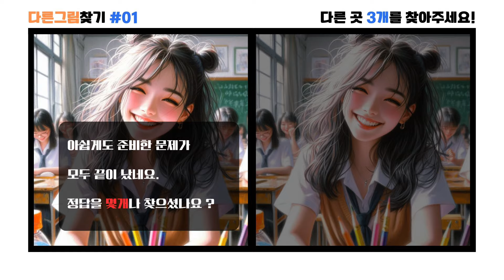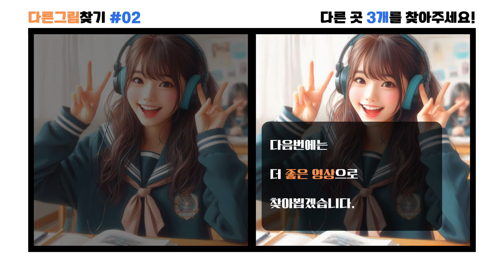EP.014 자전거 하이킹 - 영상 [브레인연구소] [브레인 집중력 퀴즈 다른그림찾기 틀린그림찾기 치매예방 그림 사진]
✅ 다른그림찾기(spot the difference)
두개의 그림을 비교하여 서로다른부분을 찾는 퍼즐게임으로
집중력, 기억력, 관찰력, 인지력 향상에 도움을 주는 게임입니다.
0:00 다른그림찾기 OP
00:26 1번 문제
01:58 1번 문제 [정답]
02:08 2번 문제
03:40 2번 문제 [정답]
03:50 3번 문제
05:22 3번 문제 [정답]
05:32 4번 문제
07:04 4번 문제 [정답]
07:14 5번 문제
08:46 5번 문제 [정답]
08:56 다른그림찾기 ED

ℹ️ Info.
⚙️ 편집 : CapCut, Canva, Photoshop, Dall-e3, ChatGPT
🎼 음악 : CapCut
🎤 음성 : CapCut